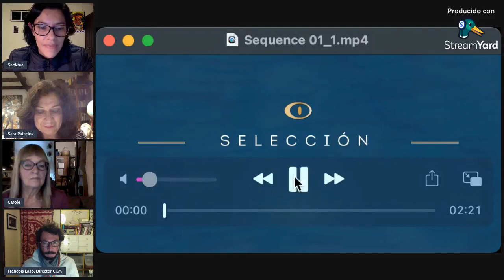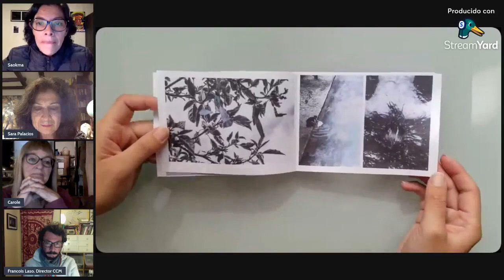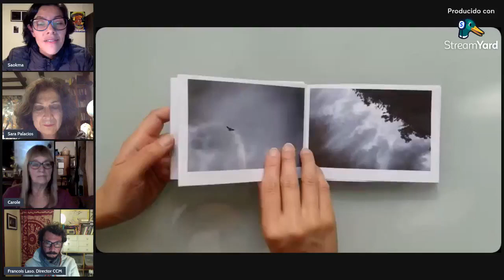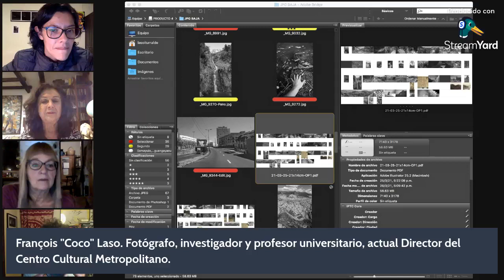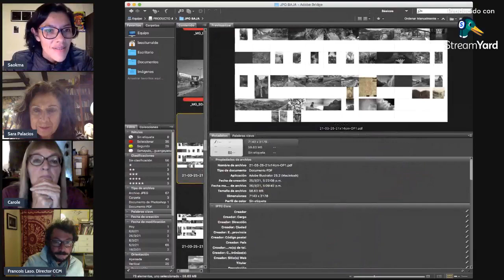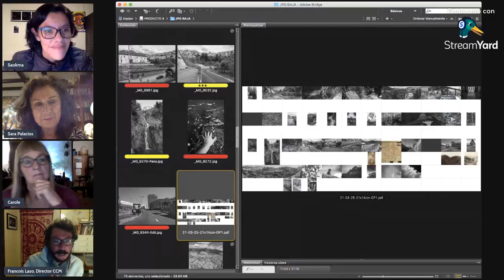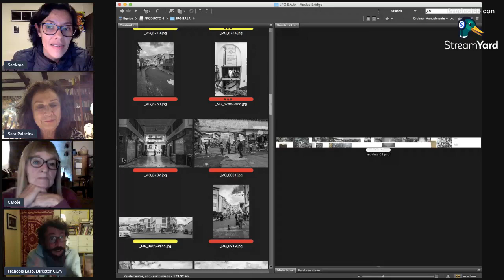CONVERSATORIO SAMAYUIO SOBRE LA TÉCNICA FOTOGRÁFICA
Mónica Aguilar conversa con la galerista Sara Palacios, el fotógrafo e investigador François Laso y la artista visual Carole Lindberg sobre la técnica de arte visual aplicada en la obra Samayuio, el Espíritu del Río de Quito.

Conoce más sobre el proyecto en saokma.com